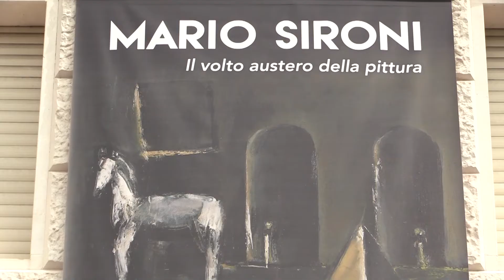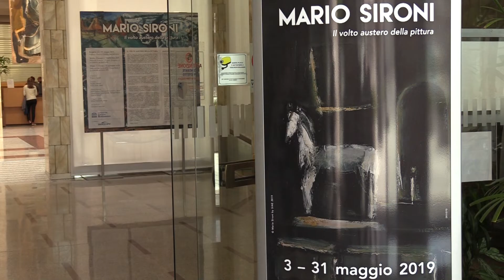Mostra Sironi - servizio di "Che classe"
Servizio dedicato alla mostra di Mario Sironi, realizzato dai ragazzi della 3A del Liceo delle Scienze Umane Einaudi di Dalmine durante il progetto di alternanza scuola lavoro svolto in collaborazione con L'Eco di Bergamo.